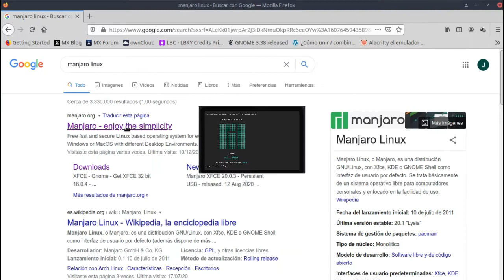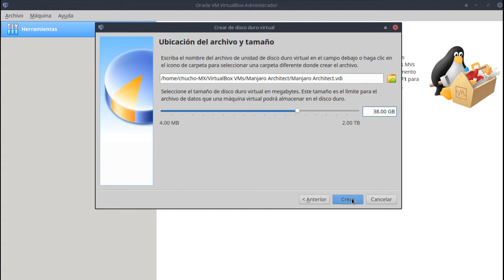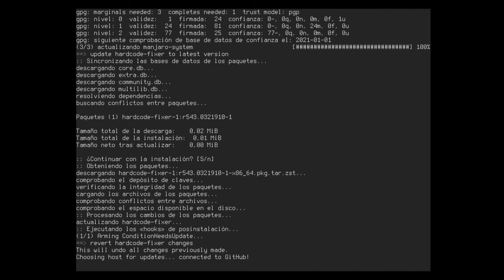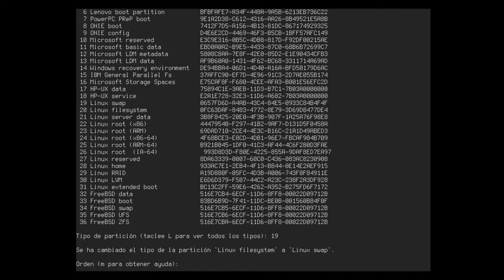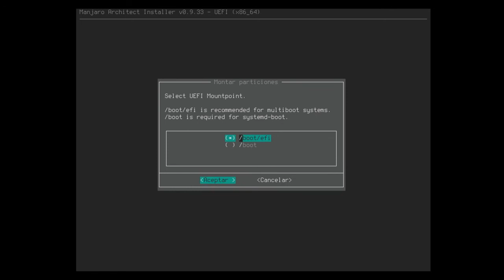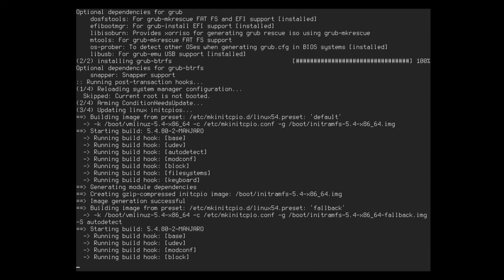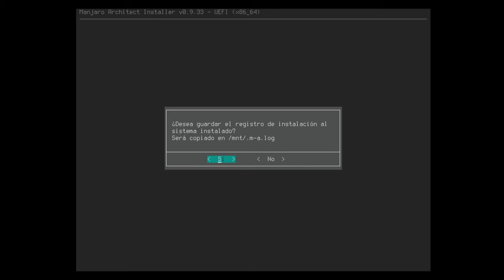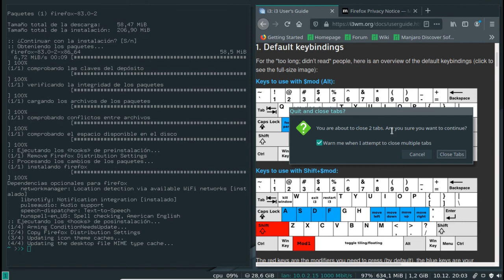como instalar MANJARO Architect en español + i3 wm + btrfs + UEFI/GPT [V110]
Actualizacion de Marzo 2021:  La versión de manjaro Architect ya no está disponible en la página oficial (manjaro.org) así que por el momento este tutorial queda solo de referencia...
Tutorial de instalación paso a paso de la distribución Manjaro GNU/Linux utilizando la edición de manjaro architect con el Gestor de Ventanas i3 wm y el sistema de archivos btrfs.

DETALLES TECNICOS
Instalación en Máquina Virtual de Oracle VM VirtualBox 6.1
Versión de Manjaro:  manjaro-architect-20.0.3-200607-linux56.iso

CONTENIDO
0:00  Intro - Instalación Manjaro Linux + i3
0:22  Descargar disco de instalación manjaro architect
02:00  Crear máquina virtual - Oracle VM VirtualBox
04:00  Iniciar máquina virtual
05:34  setup de manjaro architect
06:26  Menú principal
07:08  Particionar disco
11:08  Montar particiones
14:07  Instalar kernel y Entorno de Escritorio (i3 wm)
16:14  Instalar drivers libres o propietarios
16:38  Gestor de arranque GRUB
17:22  Generar FSTAB
17:37  Configuracion de usuario, contraseñas, config regional
20:10  Reboot
20:35  Ingreso a manjaro i3